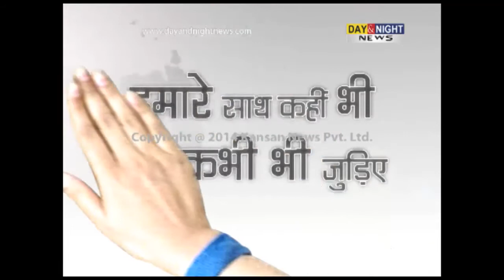Parkash Singh Badal must give resign: Harmohinder Singh Chatha